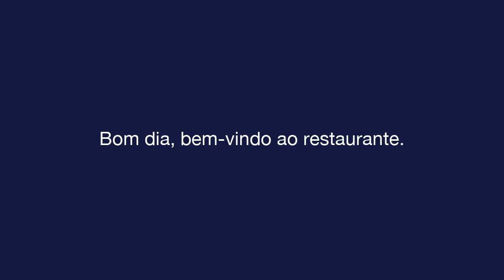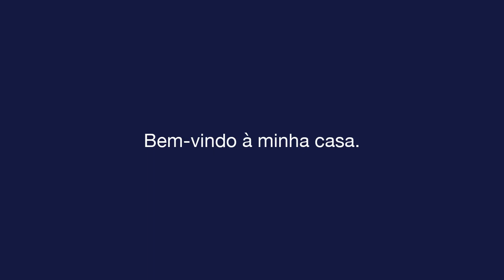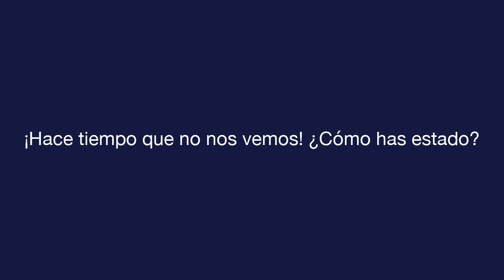Espanhol diário - Lição 1 - Greetings - Exame de audição